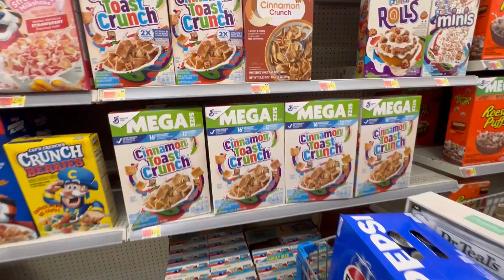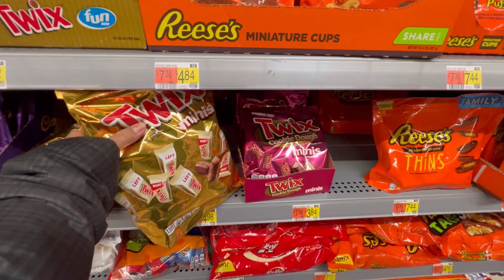Walmart Shopping with Prices I PinoyFam in America I Vlog #307